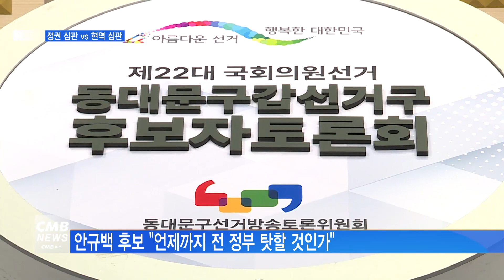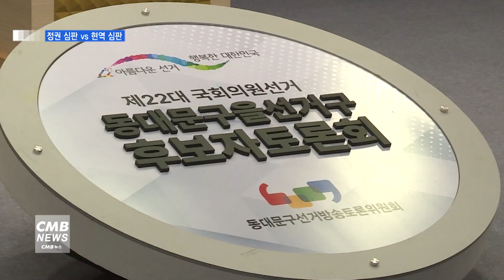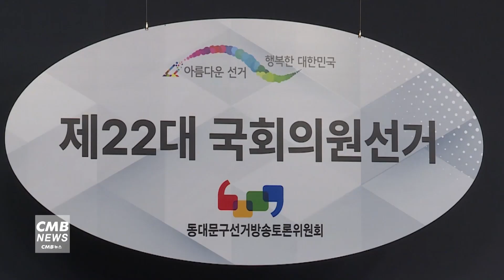[서울뉴스][리포트]제22대 국회의원 선거, 동대문구 후보자 토론회 열려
[앵커멘트]

제22대 국회의원 선거 동대문구 후보자 토론회가
CMB영등포방송에서 진행됐습니다.
후보자들은 기조연설, 사회자 공통질문 답변,
공약발표를 하며 열띤 토론을 펼쳤는데요.
더불어민주당 후보자들은 정권 심판을,
국민의힘 후보자들은 현역 의원 심판을 주장했습니다.
노준영 기자의 보도입니다.

[리포트]

동대문구갑 선거구에는 기호 1번 더불어민주당 안규백 후보와
기호 2번 국민의힘 김영우 후보의 날 선 공방전이 이어졌습니다.

김영우 후보는 변화와 발전을,
안규백 후보는 정권 심판을 주장했습니다.

김영우 후보 / 국민의힘

"하나같이 말씀하십니다. 왜 동대문갑은 이렇게 발전 속도가 느리냐,
왜 이웃 지역보다 정체돼있느냐 이런 말씀을 하십니다.
그러면서 이제 바꿀 때가 됐다, 좀 변화해야 된다는 말씀을 정말 많이 하시더군요.
지난 12년 동안 민주당의 지방 권력이었지 않습니까?
구청장도 그렇고, 국회의원도 그렇고, 시장도 그랬고
이것은 정치인에게 분명히 잘못이 있다고 생각합니다"

안규백 후보 / 더불어민주당

"윤석열 정권의 무능과 독선은 서민 경제를 위협하고
대한민국 위상을 추락시키고 있습니다. 불과 2년 만에 벌어진 일입니다.
믿을 수도 믿고 싶지도 않은 시간이었습니다.
그렇지만 희망은 있습니다. 겨울이 지나면 봄이 온다는 믿음,
동트기 전이 가장 어둡다는 진리가 바로 그것입니다.
국민을 외면하는 정권을 심판하고 소중하게 쌓아 올린 동대문 발전을 이어가야 합니다"

이어 경기 활성화와 성장동력 회복 방안에 대한 공통질문과 관련해
안규백 의원은 윤석열 정권 집권 2년이 지났다며
언제까지 전 정부 탓을 할 것이냐고 지적했습니다.

"김영우 후보께서 조금 전에 모든 경제의 탓은 문재인 정부에 있다?
윤석열 정부 집권이 2년이 지났습니다. 하대 외교로 중국을 적으로 돌려서
서민들의 삶이 심각하지 않습니까? 그에 대해 어떻게 생각하십니까?"

이에 대해 김영우 후보는
전 정부의 부동산 정책으로 부동산 가격이 폭등했고
원칙 없는 포퓰리즘 정책으로 물가가 올랐다고 주장했습니다.

"문재인 정부 시절에 부동산 정책을 몇 번 바꿨죠?
그 숫자도 헤아리기 어려울 정도로 부동산 정책을 땜질식으로 여러 번 고쳤습니다.
그것 때문에 부동산 가격이 결국은 결과적으로 폭등을 한 겁니다.
지금은 민주당은 굉장히 윤석열 정부가 물가를 올린 것처럼 이야기하는데
(민주당이)돈을 너무 많이 풀었습니다. 아무런 원칙 없이 그냥 풀었습니다.
포퓰리즘 정책을 너무나 손쉽게 썼습니다"

지역 현안인 GTX-B 노선 환기구 위치 변경에 대해서는
두 후보 모두 전면 백지화하겠다고 선언했습니다.

다만 김영우 후보는 안규백 후보가
왜 환기구 설치 문제에 대해선 보고받지 못했는지
의문점을 제기했습니다.

"제가 의문이 드는게 바로 그겁니다.
GTX 노선 검토를 이렇게 활발하게 진행시켜 온 우리 국회의원께서
왜 환기구 설치 문제에 대해서는 보고를 받지 못하셨는지, 언제 알게 되셨는지"

이에 안규백 후보는 행정간에 이뤄진 일로써 국회에는 보고된 바 없다며
환기구를 원안대로 되돌리기 위해
국가철도공단과 국토교통부와 협의하고 있다고 설명했습니다.

"행정 간에 이뤄진 일입니다.
공단과 동대문구청 간에 서로 간에 회의를 공유했고
국회에는 한 번도 보고한 바가 없습니다.
뒤늦게 제가 보고를 받고 이 문제를 공문까지 확인을 했고
그에 대해 조치를 취하고 있는 그런 과정이고
또 원안대로 다시 복귀시키기 위해서 공단과 국토부와 협의하고 있습니다"

공약발표 시간엔 김영우 후보는 지상 철도 지하화,
서울형 키즈카페 동별유치, 대학교 천원의 아침밥 전면 시행 등을,
안규백 후보는 동부간선도로 지하화, 분당선 증편,
청량리역광역환승센터 추진 등을 내세웠습니다.

이어서 진행된 동대문구을 토론회에는
기호 1번 더불어민주당 장경태 후보와
기호 2번 국민의힘 김경진 후보가 참여했습니다.

역시 김경진 후보는 현역 심판을,
장경태 후보는 정권 심판을 호소했습니다.

김경진 후보 / 국민의힘

"장경태 의원의 지난 4년간의 의정활동에 대해서 만족하셨습니까?
만약에 만족하지 못하셨다면 이번에는 저 김경진으로 바꿔주십시오.
민주당의 양문석 후보, 공명운 후보 사례 보지 않으셨습니까.
부패하고 썩은 집단에 대한민국의 미래를 맡길 수 없습니다"

장경태 후보 / 더불어민주당

"하지만 지난 2년간 어땠습니까. 세수펑크 56조, 무역수지 세계 200위,
북한도 100위입니다. 사과값 만 원, 파 한 뿌리에 875원.
윤석열 정권에 대한 심판은 이제 전 국민의 염원과 바람이 되어가고 있습니다.
4월 10일, 국민들께서 정치인들에게 책임을 정권에 책임을 물어주십시오"

저출산 문제 공통질문과 관련해서 김경진 후보는
박근혜 정부 때까지는 출산율이 1명이 넘었지만
문재인 정부 첫해에 1명 미만으로 떨어졌다며
남녀 갈라치기의 결과가 아니냐고 지적했습니다.

"어쨌든 박근혜 정부까지는 출산율이 1이 넘었습니다.
근데 문재인 정부 첫 해에 1 미만으로 떨어졌습니다.
그래서 최근에는 0.72까지 내려왔는데 결국은 이게 일부의 분석에 따르면
문재인 정부가 남녀 갈라치기를…"

이에 대해 장경태 후보는 그런 얘기는 처음 듣는다며
국민의힘이야말로 일명 이대남 용어로 남녀를 갈라치기 했다고 꼬집었습니다.

"살다살다 문재인 정부가 남녀를 갈라치기 했다는 얘기는 처음 들어봅니다.
국민의힘이 여러 이대남이다 어쩐다 해서 정말 청년의 삶을 더 팍팍하게 하고
예산도 줄이고 남녀를 갈라치기 하더니 이렇게 핑계도 참 가관이라는 생각이 드는데요.
출생에 관련된 것은 남성과 여성, 모두가 공동으로 책임지고 부담해야 하는 부분입니다"

이어 장경태 후보가 역대 어느 정권보다
출산율이 급격하게 떨어지고 있다며
현 정부의 저출산 정책을 물었습니다.

"윤석열 정권에서 지금 추진하는 저출산 관련 정책이 뭡니까?
2년 전에 0.84정도, 이제 0.64까지 떨어지고 있거든요.
그럼 0.2포인트나 떨어진 것은 상당한 급격한 하락인데요.
역대 어떤 정권보다도 가장 급격하게 윤석열 정권에서 떨어지고 있는…"

김경진 후보는 영아수당지급, 늘봄학교 등
윤석열 정부의 저출산 정책에 대해 설명했습니다.

"윤석열 정부 들어와서 올해 태어난 아이들부터는 0세 아이들,
지금 부모수당 그니까 영아수당 100만 원이 지급되고 있고요.
늘봄학교, 방과 후 돌봄에 대해서 앞으로 2년 이내에
전면적으로 실시를 하겠다라는 공약을…"

지역 현안인 장안동 동부화물터미널 부지개발에 대해선
장경태, 김경진 후보 모두 주민들의 편의를 위해
최대한 논의해보겠다는 입장을 밝혔습니다.

이후 김경진 후보는 주요 전철역 마을버스 연계,
어린이 전문병원 유치, 이음학교로 고등학교 신설 등의 공약을,
장경태 후보는 1호선·경의중앙선 숲길 조성, 자율주행 순환버스 도입,
답십리 카페거리 조성 등의 공약을 발표했습니다.

뜨거웠던 동대문구 후보자 토론회는
4월 3일 저녁 8시 CMB 지역채널 1번에서

CMB뉴스 노준영입니다.